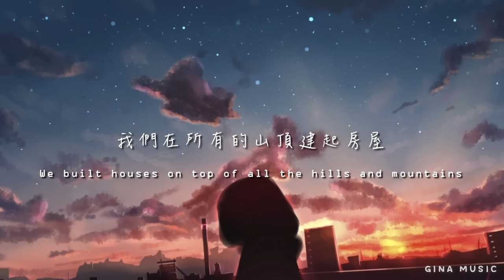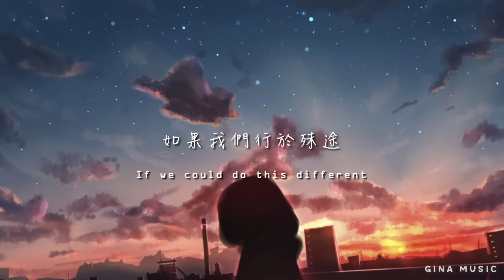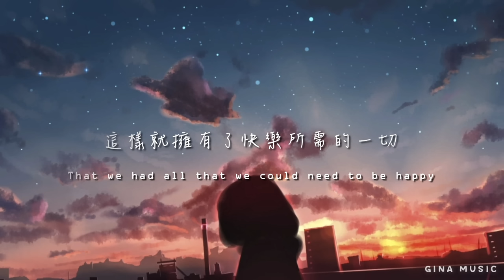《我們生來就是傑作》Ethan Dufault - Casualties 中英字幕 ∥ 西洋歌曲推薦 #32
Lyrics:

Baby
親愛的
I’m not running from the casualties
我不是在逃避磨難
‘Cause it might hurt, but it’s not bad for me
有可能會受傷 但那對我沒什麼
‘Cause we’re living in a masterpiece
因為我們生來便是傑作

Lately
最近
When life is moving way too fast for me
生活節奏對我來說快了些
I’ve been taking off my mask to see
我摘下面具試圖看清
That we’re living in a masterpiece
我們鑄造輝煌

We built houses on top of all the hills and mountains
我們在所有的山頂建起房屋
But I’m not scared to fall from here
但我毫不害怕跌落於此
When I have your hand in mine
當我緊握你手之時

Maybe we’ll look back and
也許我們會回首
See our dreams from far away
遙望當初的夢想
That we had all that we could need to be happy
這樣就擁有了快樂所需的一切
If we could do this different
如果我們行於殊途
We would choose it all the same
我們還是會做出相同的選擇
Cause we have all that we could need to be happy
因為我們擁有了快樂所需的一切

We could need to be happy
我們可能需要開心點吧
We could need
可能需要

Baby
親愛的
When our world was falling painfully
當我們的世界山崩海裂之時
And there was nothing left to make-believe
沒有任何東西可以讓人相信了
I stayed with you, you stayed with me
我和你並肩 你和我攜手

Changing
改變著
All the ways I thought it had to be
用盡所有我想要的方式
‘Cause I don’t have to live so tactfully
因為我不需要活得那麼瀟灑
Oh, we’re living in a masterpiece
我們生來就是傑作

但我毫不膽怯從這裡跌落
我緊握你的手

Oh
Oh, I’m happy when I have your hand in mine
握緊你手的時候我多麼開心

歌詞翻譯：Aintyasperong